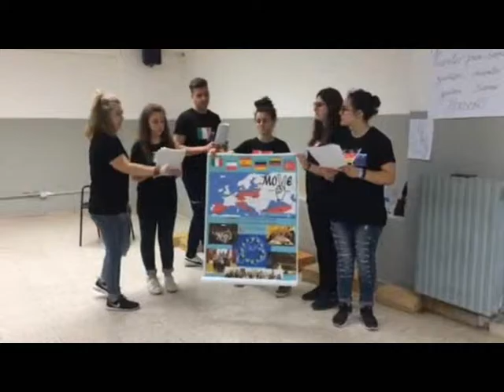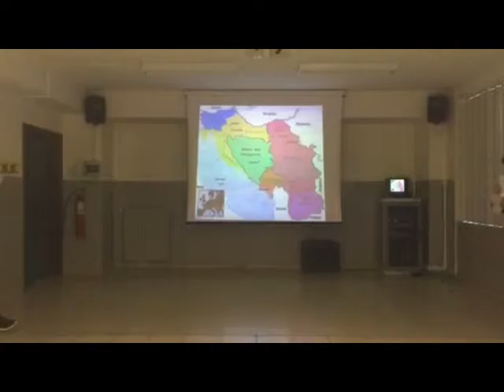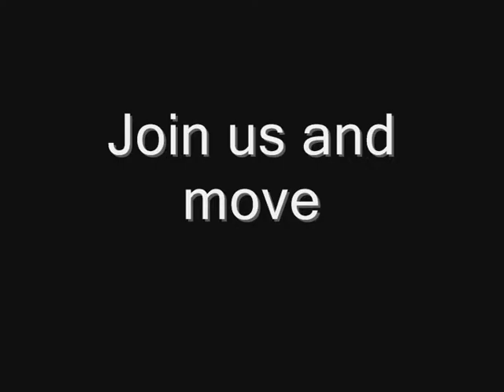videoErasmus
JOIN US AND MOVE
Italian video
Ruggero II